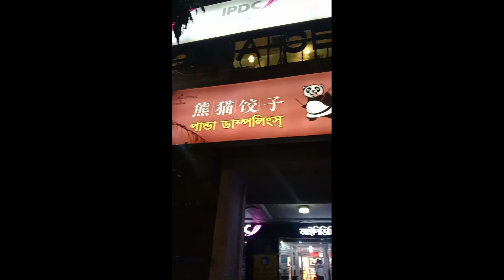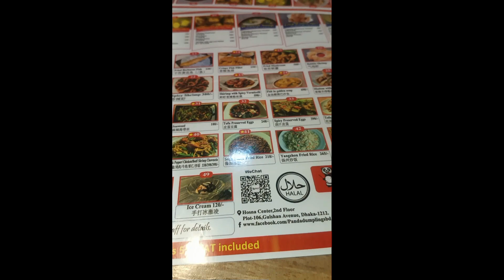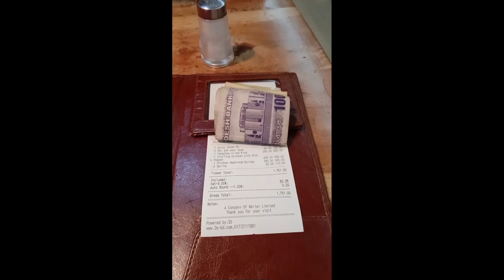পুরো ফ্যামিলিকে নিয়ে চলে গেলাম অথেন্টিক চাইনিজ খেতে। ৩য় ব্লক। A story of hot & spicy Chinese food🔥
পুরো ফ্যামিলিকে নিয়ে চলে গেলাম অথেন্টিক চাইনিজ খেতে। A story of hot & spicy Chinese food🔥 হাফসা কে নিয়ে ৩য়  ব্লক। রেস্টুরেন্টের নাম হচ্ছে পান্ডা ডাম্পিং। আর এটা হচ্ছে গুলশান ১ এবং ২ এর মাঝে। খাবার গুলো খুব ভালোই ছিল। আপনারও যেয়ে ঘুরে আসতে পারেন।